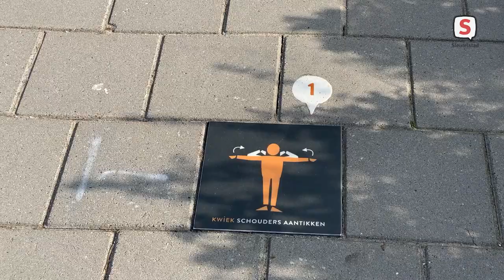Opening Kwiekbeweegroute Zoeterwoude-Dorp (25 september 2021)